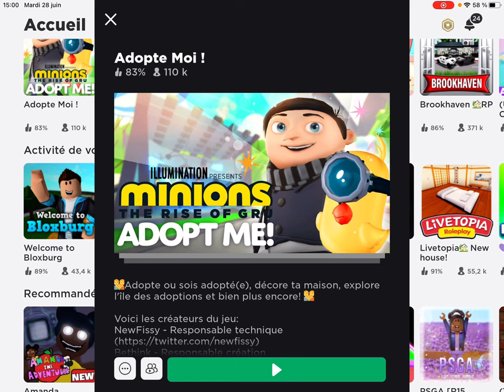J’ouvre mon golden egg avec vous